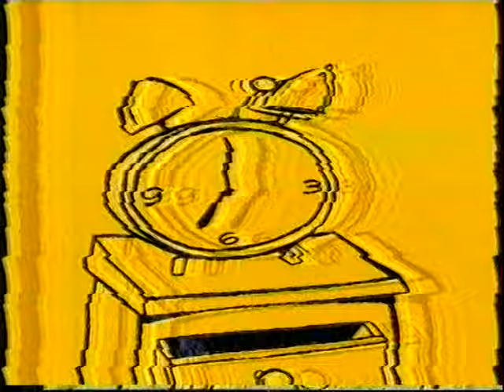CBBC continuity, 3rd September 2001 (new set)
As someone requested more Get Your Own Back continuity, here in rather variable quality (something seriously wrong with my reception that morning) is some continuity from the day a new set and revised look was introduced to CBBC, as well as switching to 16:9 widescreen - not seen here as I still had analogue TV until upgrading to digital a few weeks later! This look would last until a major rebranding in February 2002 with the launch of the CBBC Channel.